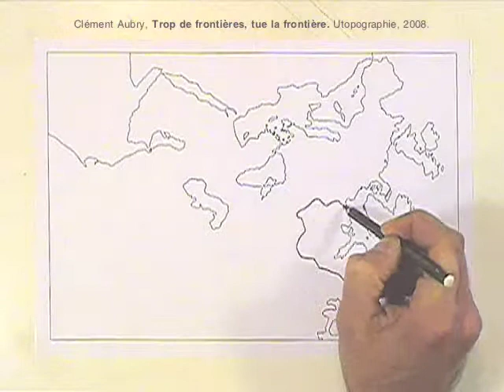Utopographie - Trop de frontières, tue la frontière.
Vidéo réalisée par Clément Aubry dans le cadre du forum "la science et nous" à Fontenay sous bois en novembre 2008.